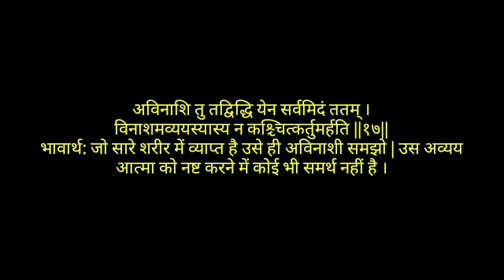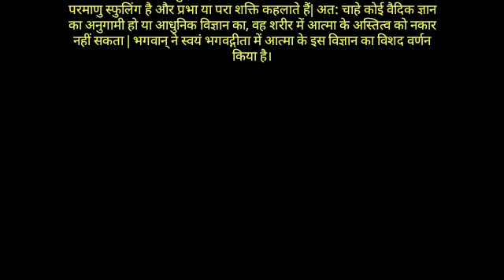श्रीमद् भगवद् गीता यथारूप -अध्याय 2- श्लोक-17